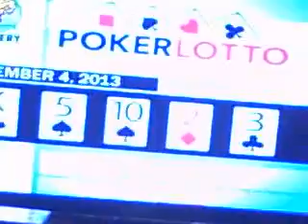My lottery show for december 4th peeps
i film anything for my art